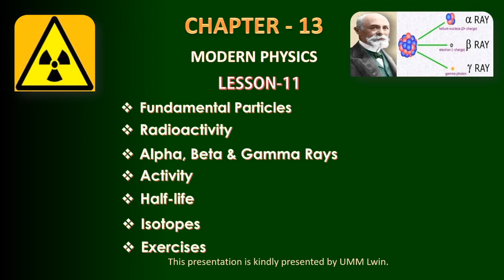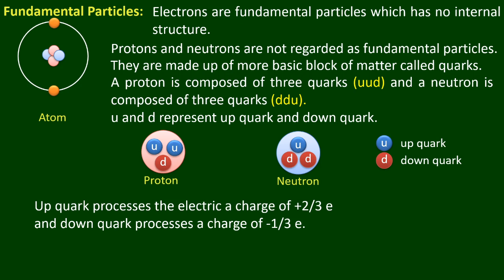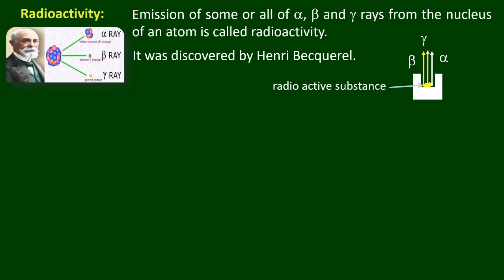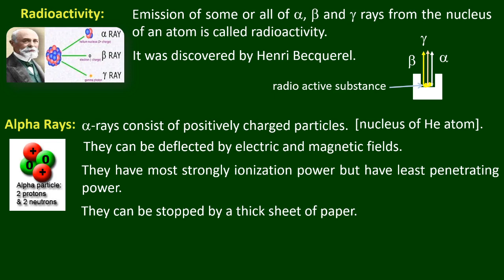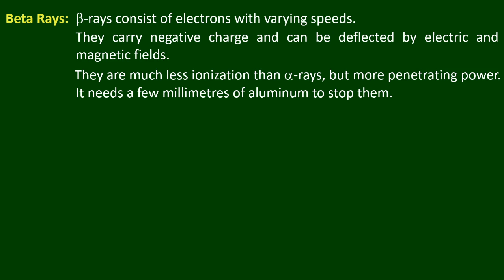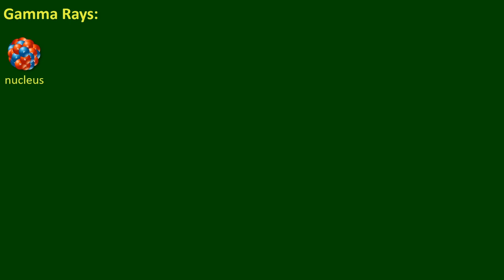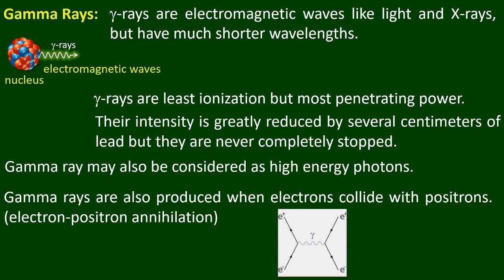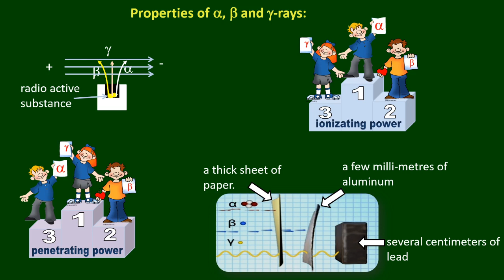သင်ရိုးဟောင်း ဒဿမတန်း Physics. Chapter-13: Lesson 11: ဆရာဦးမောင်မောင်လွင်